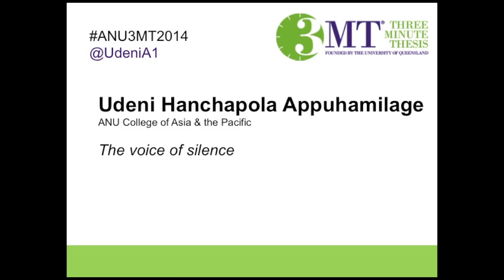The voice of silence